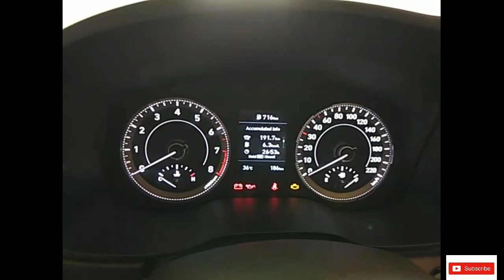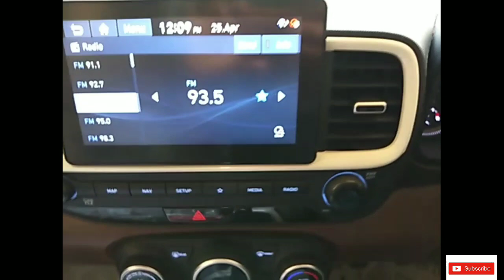Hyundai venue | Hyundai venue review, walk-around | Hyundai car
Hello dosto Namskar, aaj Hyundai venue ka review kiya hai,  plz comment krke btana Jarur ,kaisi lagi vedio